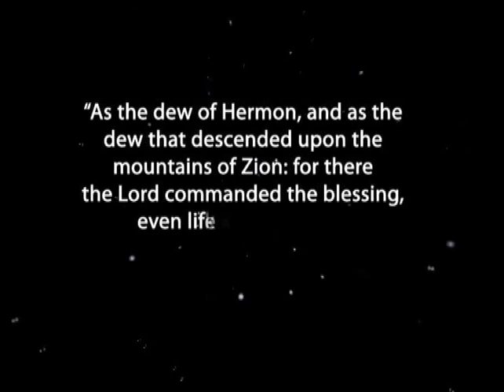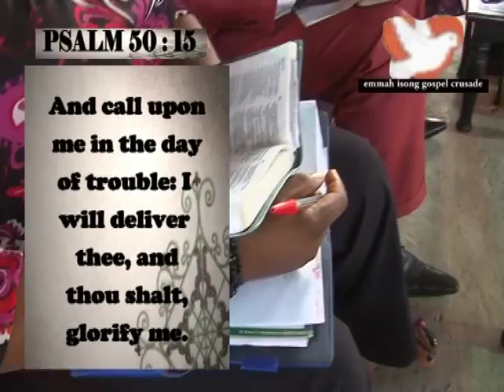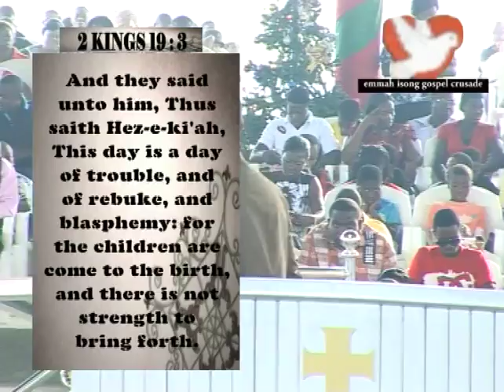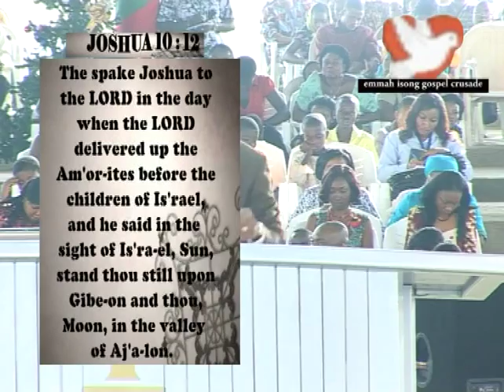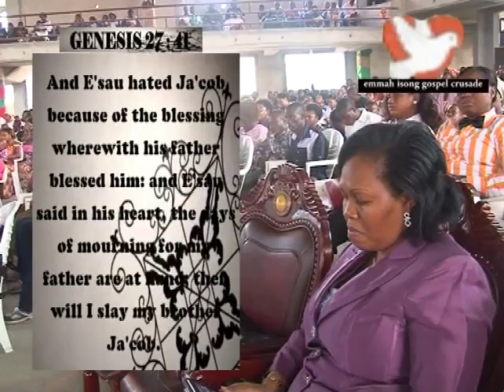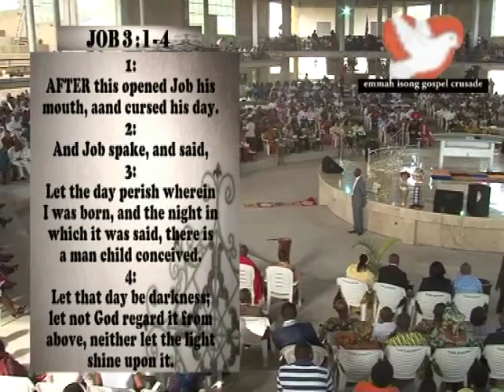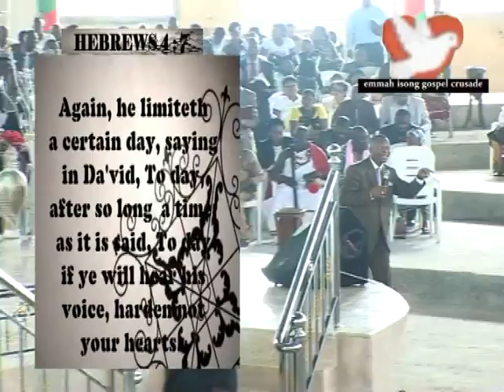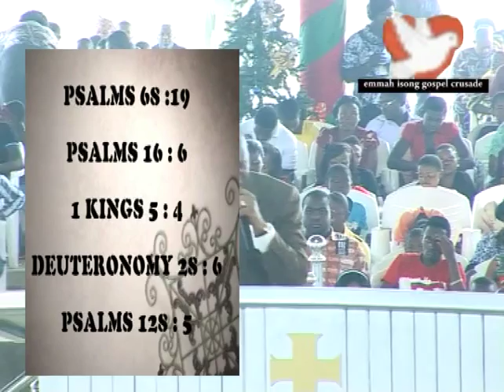Uprooting the Evil Day from your Calendar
Morning Dew, January 2012